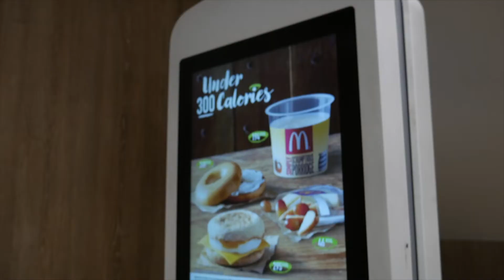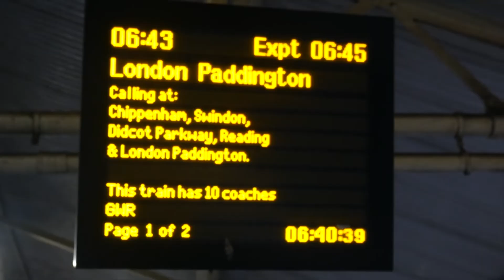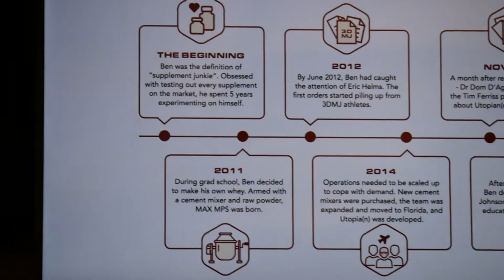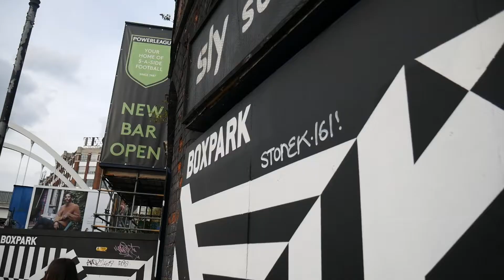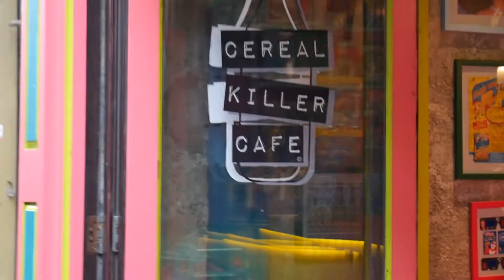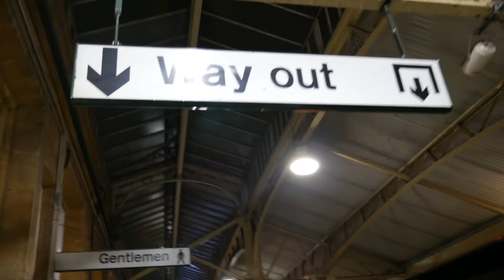De Novo Supplements London Event | Best Pre-Workout Ever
In this episode we got invited to the De Novo UK Supplement launch party in London and were thrilled to be a part of it.

Luke Johnson, head honcho of Shredded By Science, hosted the day along with Ben Esgro as they outlined their vision for De Novo in the UK

We managed to sample the best pre workout ever (in our opinion) and get out and about in London and vlog, so hopefully you enjoyed the lovely scenery.

De Novo do some amazing products, most notably Utopia, which is well worth a purchase.